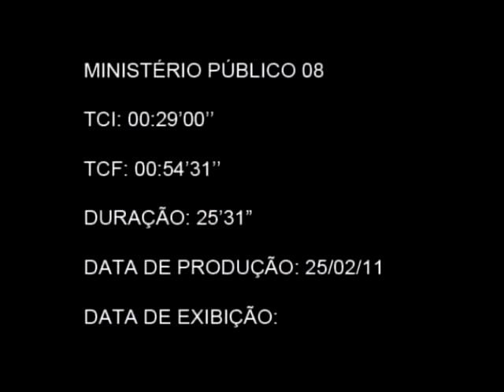CNMP - 26/03/2011 - parte 01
Programa Conhecendo o MP - Debate o CNP - 26/03/2011 - parte 01